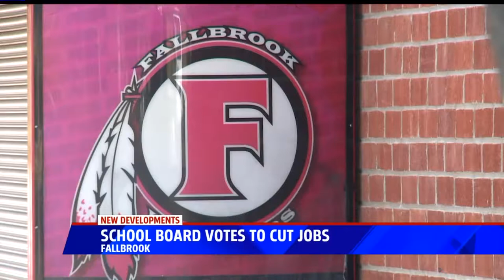School Board Votes To Cut Jobs In Fallbrook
After a group of parents, teachers and staff rallied together Monday night, the Fallbrook Union High School District's Board of Trustees voted to cut 10 employees' positions and reduce three employees' hours.